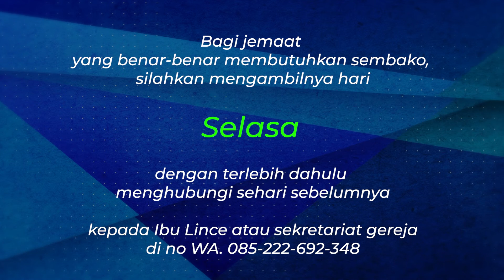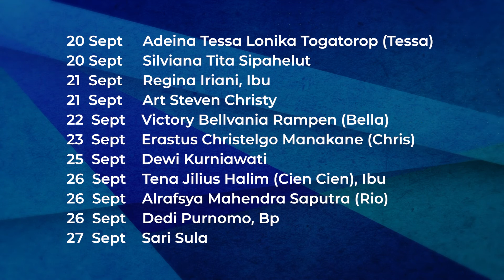Pengumuman & Doa Berkat JB3 Bandung, 27 September 2020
JB3 Online Sunday Service - September 27, 2020

Are you new on our channel? to fill the form so we can contact and knowing you more.